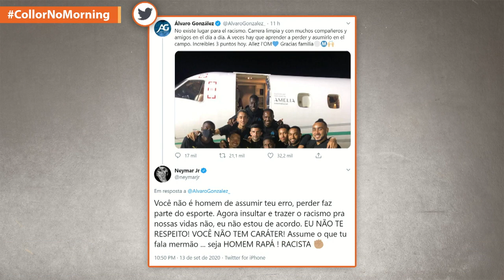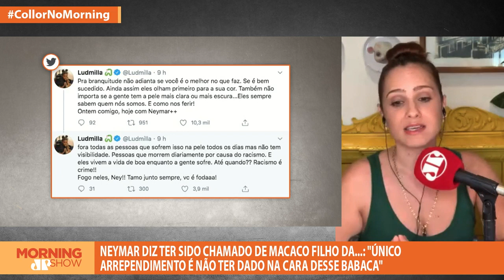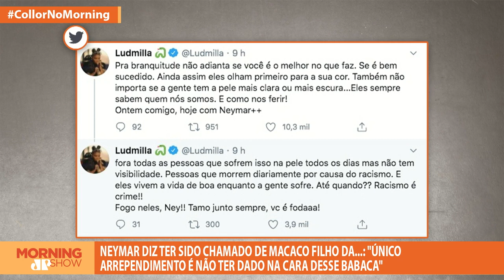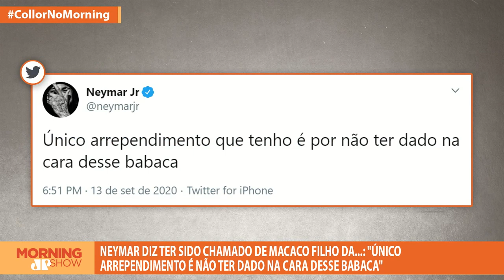Neymar diz ter sido chamado de macaco fdp: “Único arrependimento é não ter dado na cara do babaca”